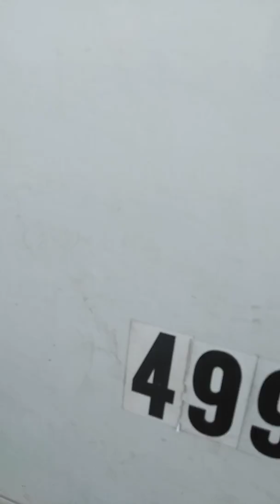My first 3 days solo.WOW.🤔